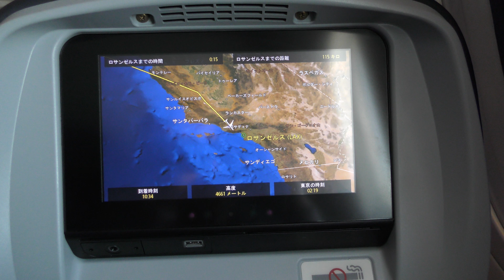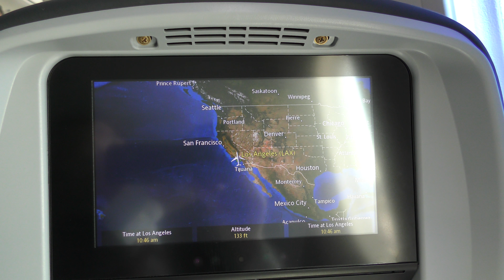[4K]Landing Los Angelesロサンゼルス 25L United 33 B787-9(27'42")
ロサンゼルス25Lの着陸模様です。
ユナイテッド航空33便成田発ロサンゼルス行き、定刻11:05着 B787-9 seat 24L 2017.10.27 S1710002.mp4